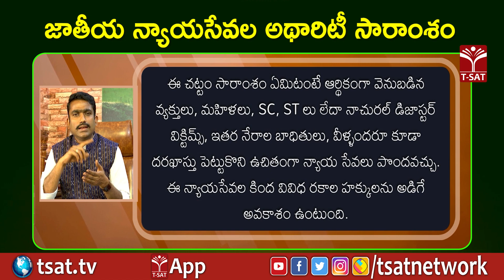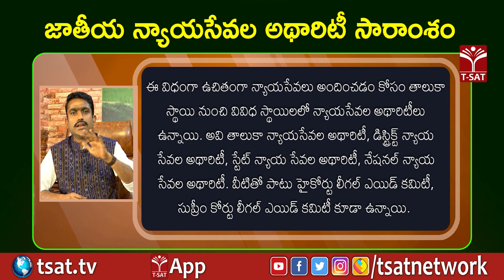TSAT || జాతీయ న్యాయసేవల అథారిటీ సారాంశం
TSAT || జాతీయ న్యాయసేవల అథారిటీ సారాంశం ||  Summary of National Legal Services Authority || TSAT

T-SAT Network Digital Classes are Now Available on Following Platforms:

👉Install T-SAT App:
1. For Android Users: Play Store
2. For Apple Users: AppStore